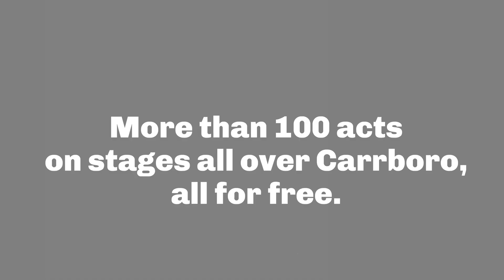Carrboro Music Festival 2022 Promo